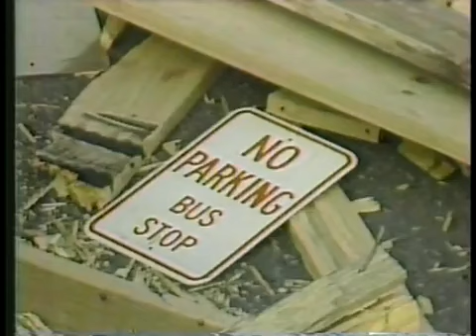School Bus Jumping over 20 Motorcycles